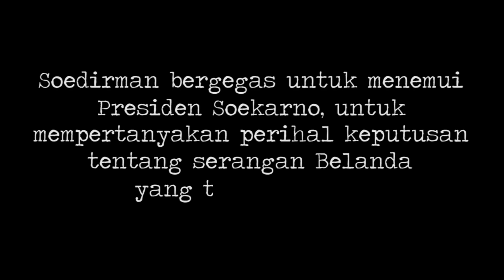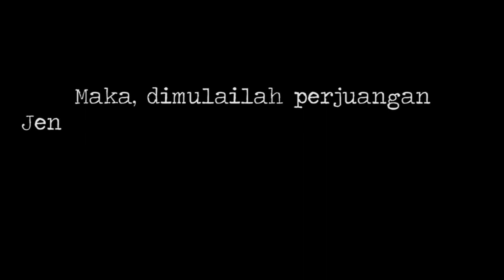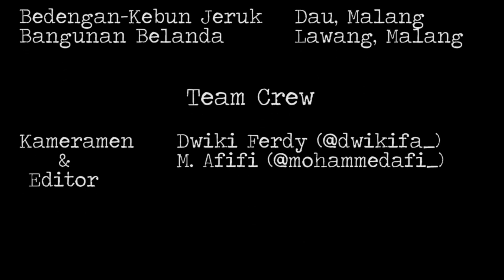Short Movie - Jenderal Soedirman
Tujuan pembuatan video untuk menyelesaikan tugas mata pelajaran Bahasa Indonesia sekaligus untuk mengenang jasa para pahlawan terutama Jendral Soedirman. Mohon maaf jika ada kesalahan alur cerita, perkataan maupun penyebutan nama tokoh pahlawan.

Karya murni siswa SMKN 8 Malang - Lulusan 2019
Keterangan lokasi di akhir video

Terima Kasih